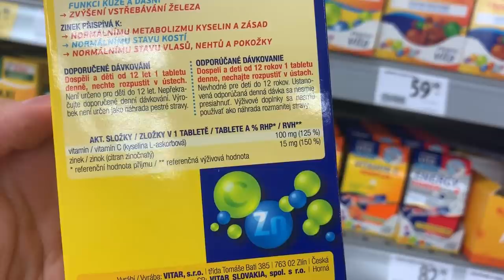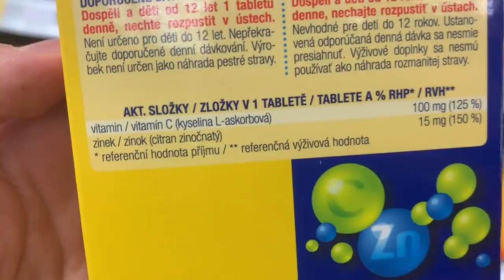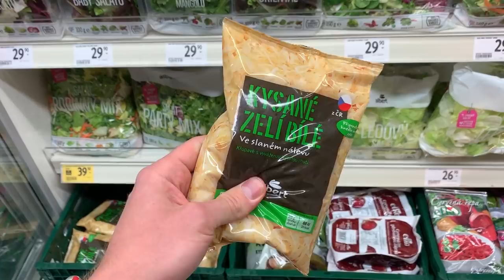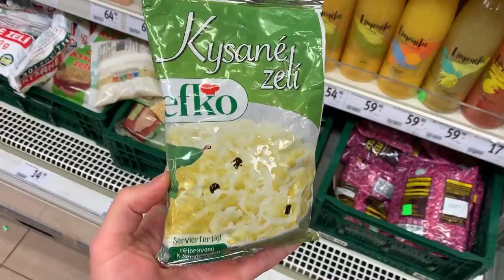Стальной иммунитет! Правильный Витамин C - будь здоров всегда!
1) Имя, фамилия
2) Дата и год рождения
3) Вес/рост
4) Город проживания
5) Профиль Instargam

Если видео Стальной иммунитет! Правильный Витамин C - будь здоров всегда!